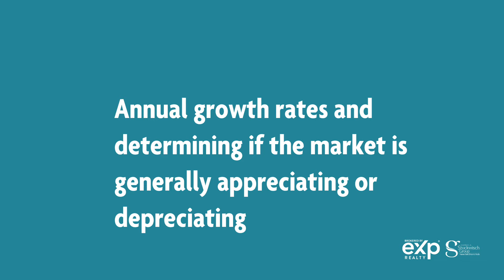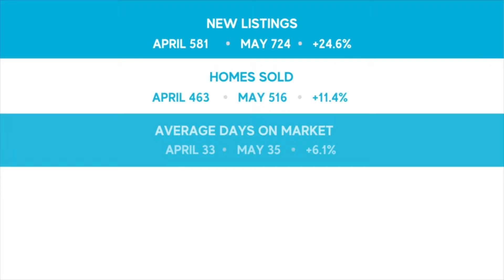May 2023 Northern Kentucky Real Estate Market Update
🧐 Having an accurate picture of the market can help you make important decisions.

You’ll find the number of active listings, average sales price, and more in our May Market Update for Northern Kentucky 📲